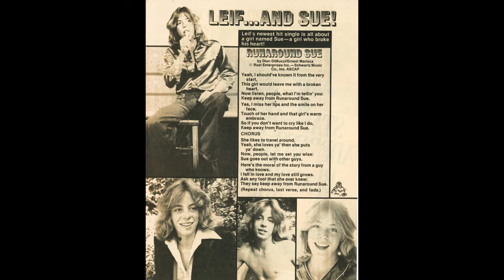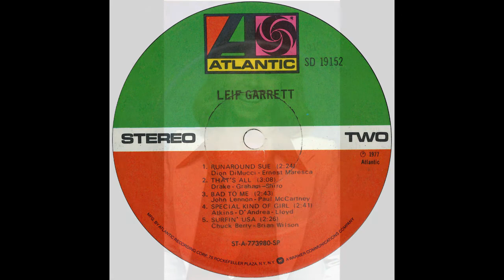Leif Garrett – “Runaround Sue” (LP vers) (Atlantic) 1977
Written by Ernie Maresca and Dion DiMucci. Arranged by John D’Andrea and produced by Michael Lloyd for Mike Curb Productions.

Leif Garrett revived a number of 50s and 60s classics during his run of chart hits in the late 70s. “Runaround Sue” was his second chart hit, reaching #13 in 1977. The original by Dion made it to #1 in 1961.

“Runaround Sue” was also a track on Leif’s first album, simply titled, “Leif Garrett”, which reached #37 on the US album chart.

Songwriter, Ernie Maresca also tried his hand as a recording artist. His "Shout! Shout! (Knock Yourself Out)" reached #6 on the Hot-100 in 1962.